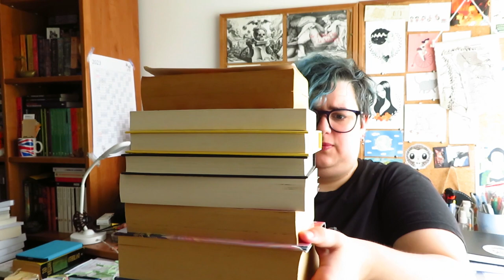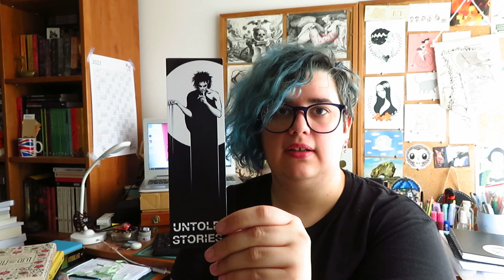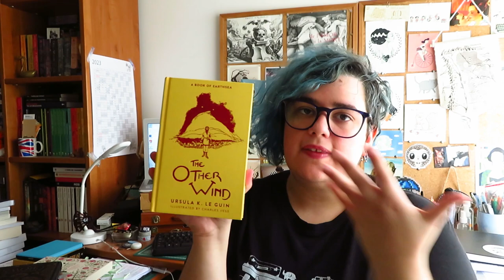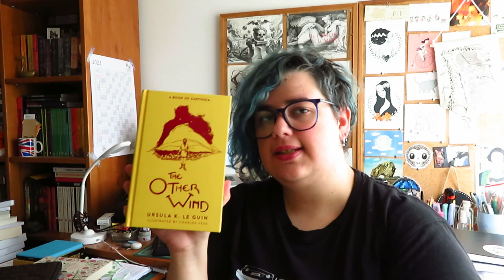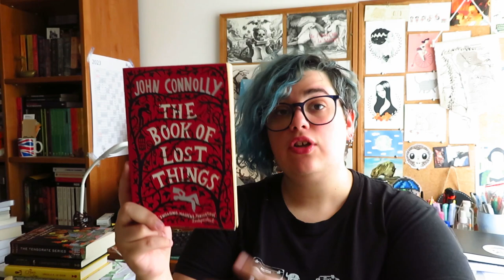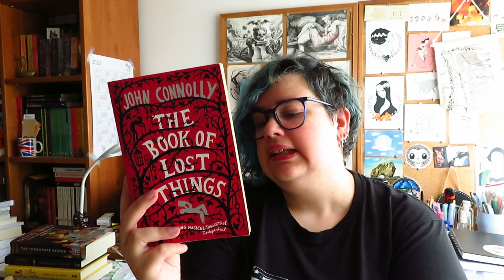TBR Setembro - Fantasy Royal Rumble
📚 Livros mencionados!
- World's End (Age of Misrule 1) de Mark Chadbourn
- Lud-in-the-Mist de Hope Mirrlees
- A Pocketful of Crows de Joanne M. Harris e Bonnie Helen Hawkins
- The Other Wind (Earthsea Cycle 6) de Ursula K. Le Guin
- The Book of Lost Things de John Connolly
- Tigana de Guy Gavriel Kay
- The Red Threads of Fortune (Tensorate 2) de Neon Yang

Sou ilustradora e Designer gráfica » se gostam do que faço considerem em adquirir algumas das minhas ilustrações ou produtos de estacionário que crio na marca Nuts for Paper